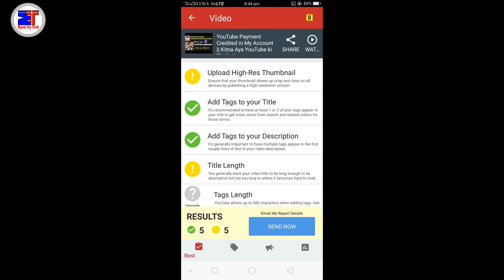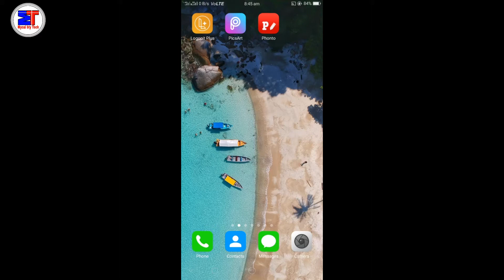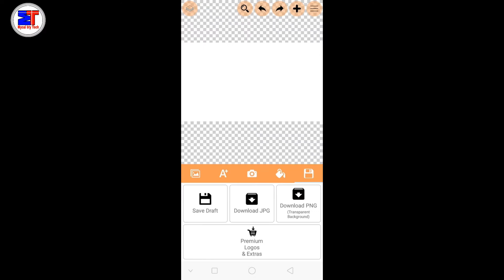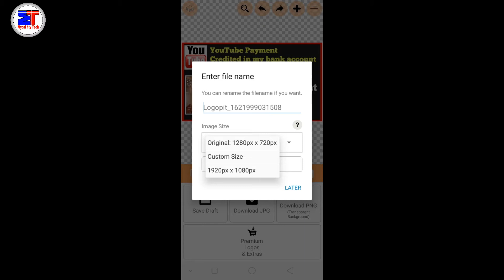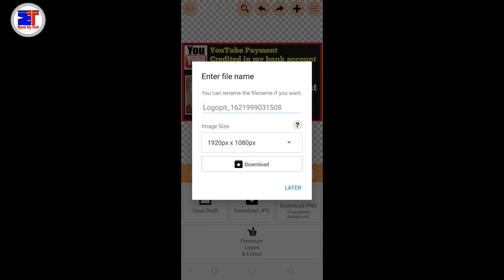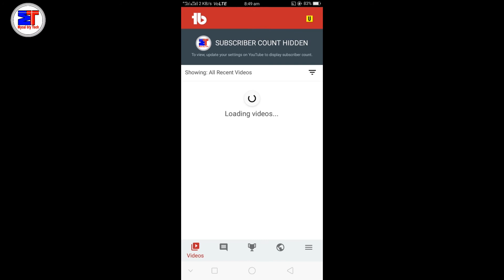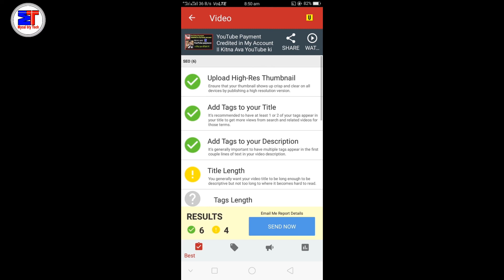Upload High-Res Thumbnail For YouTube video || How to Upload High-Res Thumbnail || Problem solve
About this video:- Upload High-Res Thumbnail For YouTube video  How to Upload High-Res Thumbnail Problem solve

Upload High-Res Thumbnail for YouTube video

How to upload High-Res Thumbnail

High_res thumbnail problem solve

High_Res Thumbnail kaise Banaye

Full hd thumbnail kaise Banaye

TubeBuddy app me high_res thumbnail kaise set kare

High_res thumbnail not working on TubeBuddy

High version thumbnail kaise add kare